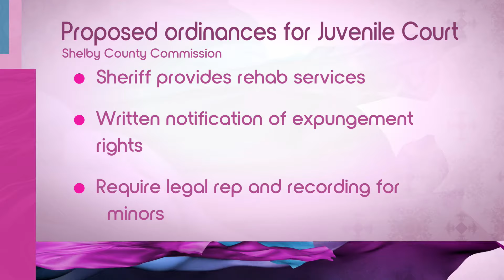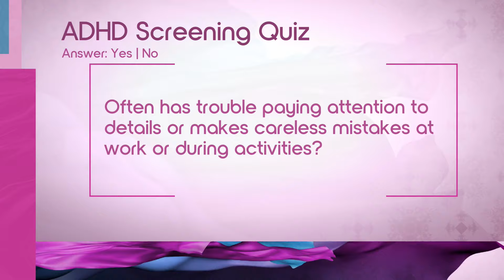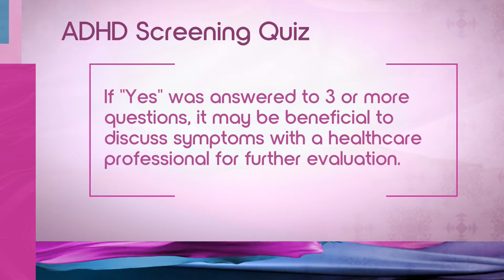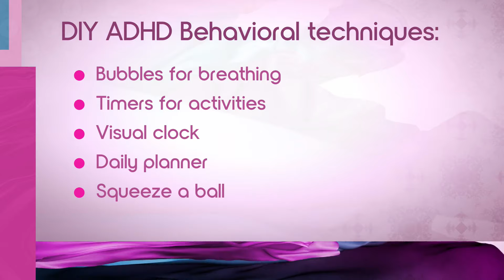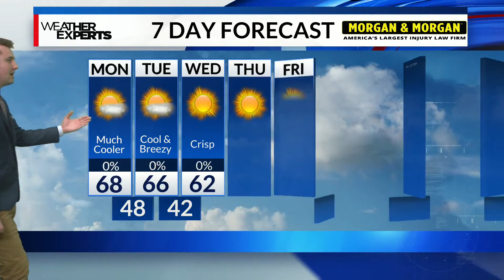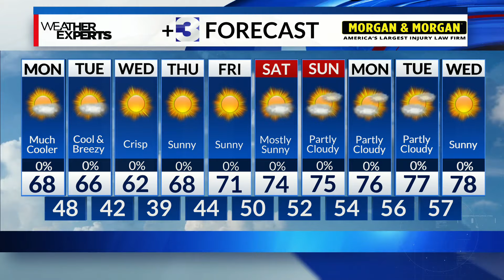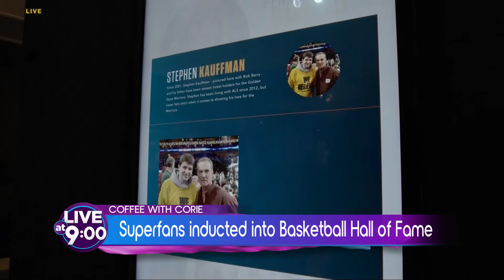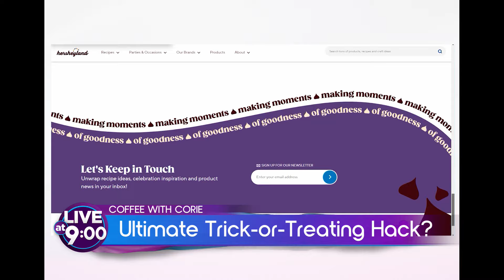Beekeeper demos, WDIA's Bev Johnson, The College Tour cast, The African Place Festival on Live at 9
In this hour of Live at 9, The Tea Bar 901 live honeycomb transfer demo, University of Memphis’ Amazon Prime 'The College Tour' cast, Dr. Kay's ADHD test, WDIA legend Bev Johnson talks 'Souls to the Polls,' and Trina Clemmons celebrates 25 years of The African Place.